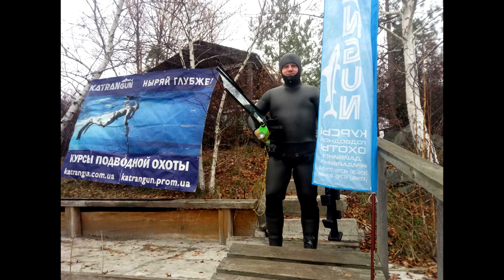Фридайвинг нырялка в Днепре на Новониколаевском Карьере